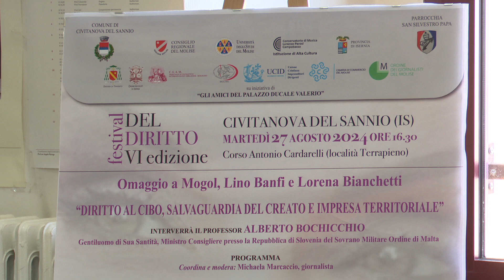Festival del diritto al Conservatorio di Campobasso - 26/08/2024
Servizi TG | Festival del diritto al Conservatorio di Campobasso | 26/08/2024